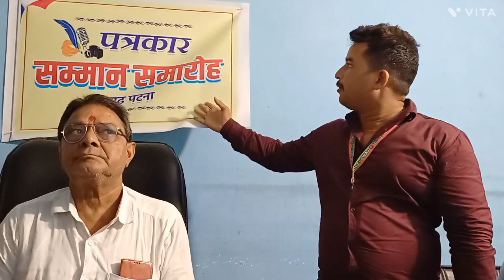पत्रकार सम्मान समारोह में सुनिए बाढ़ के पत्रकारों ने क्या-क्या कहा